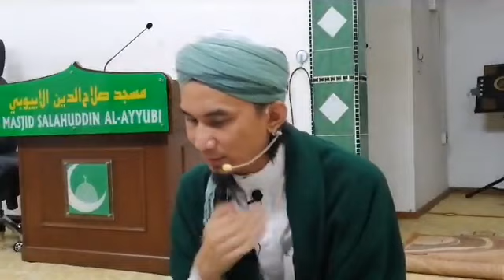Kifayah Al Muhtadi - Siri 1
Kuliah 1/5/2019
Masjid Salahuddin Al Ayyubi, Indera Mahkota 15, Kuantan
Kitab Kifayah Al Muhtadi
Karangan: Sheikh Daud Bin Abdullah Al-Fathani
Disampaikan oleh: Al Fadhil Ustaz Mohd Radhi Idris